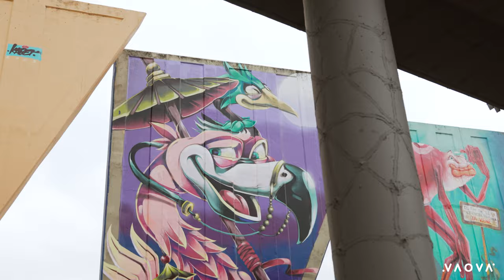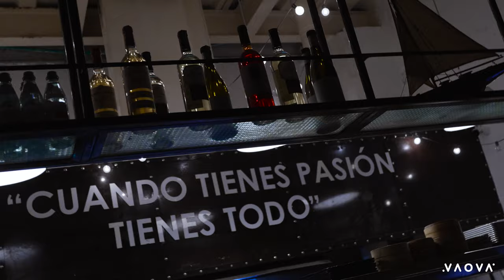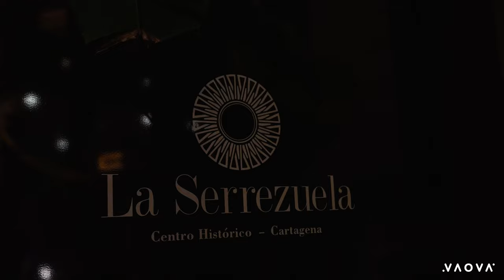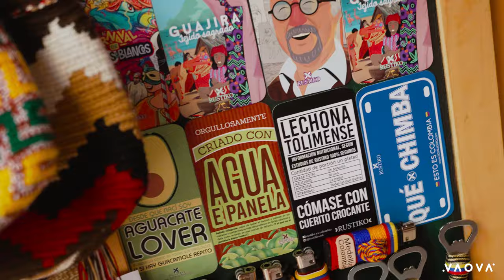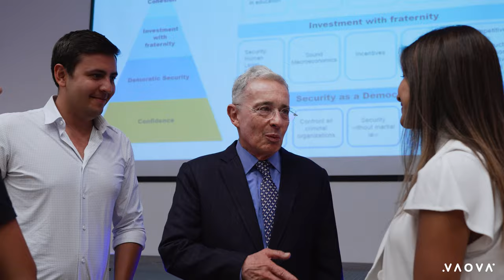Chicago Booth Trek 2024